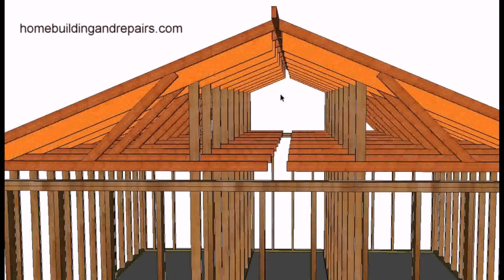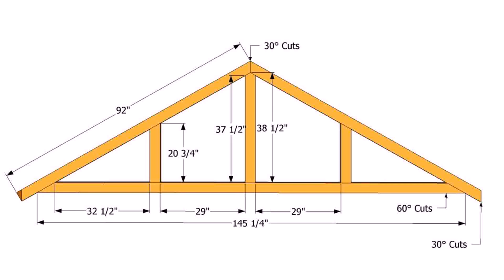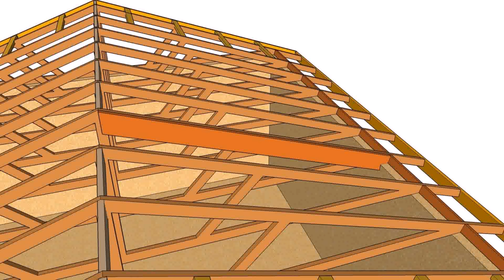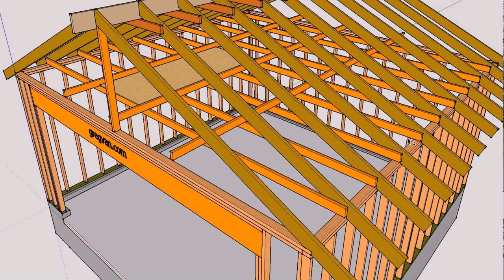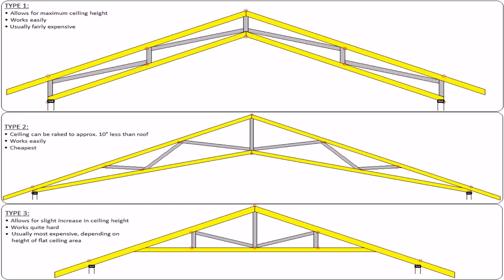Cutting Away Roof Trusses For A Loft Conversion (see description)